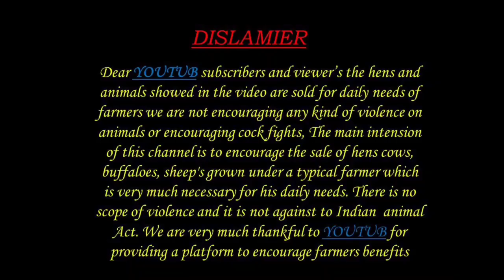PUNGANUR COWS 9398882019 7013861304